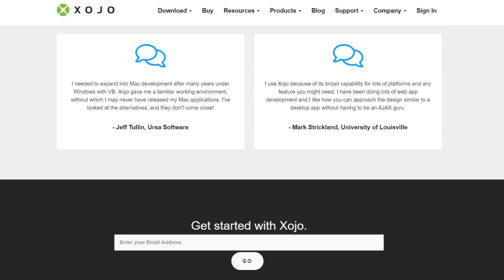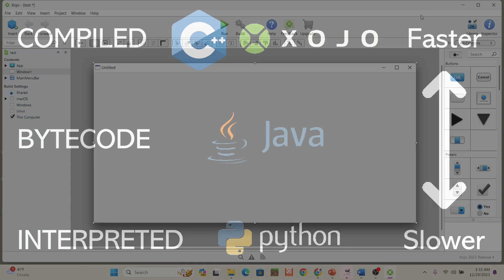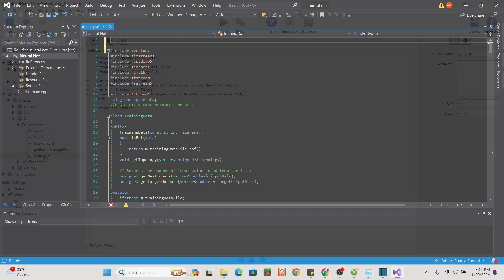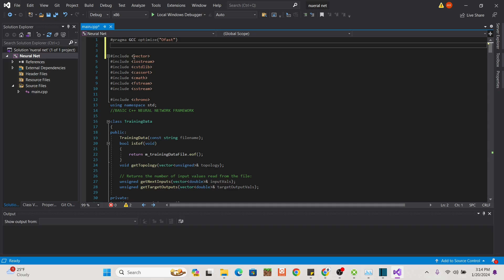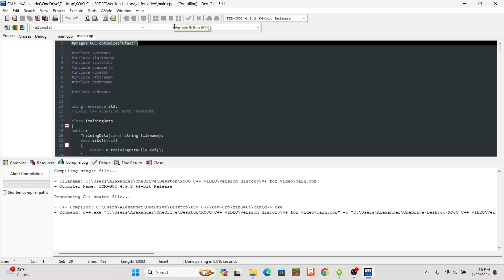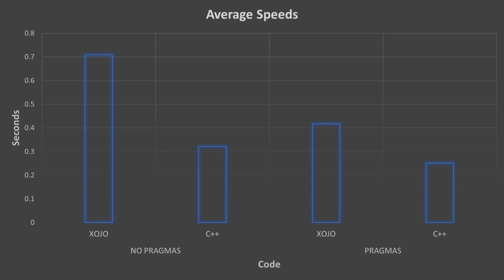XOJO vs C++: Machine Learning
Machine Learning in XOJO
This is a generic AI script that was transferred to XOJO from C++. Here is the link to the C++ source code and accompanying video by David Miller

I used the generic AI model to test the speed of both languages with the same training data. They are both compiled, and definitely both faster than python.

If you want to use the AI in your XOJO project: Copy in the AI module and potentially the trainingdata class and call the appropriate functions. The desktop is the default path location to find the trainingdata file. Change the filename and/or path location in the code to train with different data. The console app AI module has more private members because the desktop graphic accesses the members to draw the network.

P. Cortez, A. Cerdeira, F. Almeida, T. Matos and J. Reis. Modeling wine preferences by data mining from physicochemical properties. In Decision Support Systems, Elsevier, 47(4):547-553. ISSN: 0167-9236.